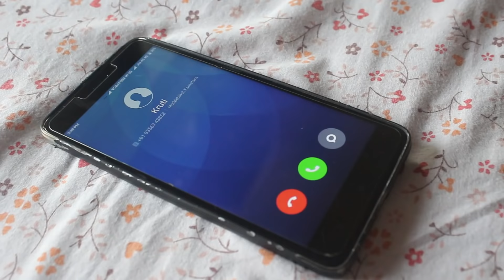Men will be men 2..!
Watch a funny short story of a forever single guy.
Directed by : Samir Tembulkar.

Cast: Minal Owal
          Mehul Rathod.
          Rahul Khale.